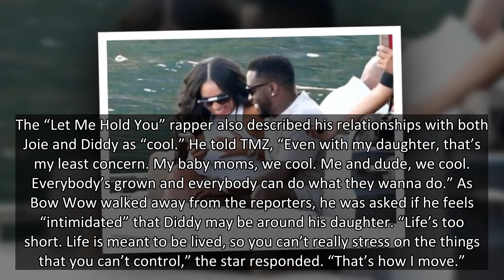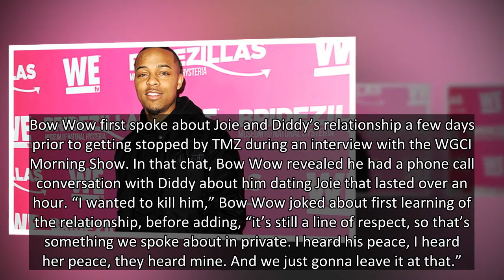Bow Wow Says He Doesn’t Hear ‘Wedding Bells’ For His Ex Joie Chavis & Diddy — Watch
Bow Wow was asked about his ex Joie Chavis’ relationship with Diddy, and the rapper made it clear that he doesn’t think this new couple will last.
Bow Wow, 34, doesn’t have much faith in the future of his ex-girlfriend Joie Chavis‘ romance with Diddy, 51. “I don’t think it’ll get that far,” Bow Wow told TMZ at LAX Airport on Thursday (Sept. 30) when asked about the new couple. Bow Wow, who shares a daughter, 10-year-old Shai Moss, with Joie, cited his years of experience being friends with Diddy as why the fellow rapper and his ex won’t end up together.
“Only because when you’ve know somebody since 13 years old… we’ve kicked it, we’ve partied with girls and we’ve had pool parties, so we know how we move when it comes to the ladies,” Bow Wow said of Diddy. “It ain’t gonna be no wedding bells and chapels and no sh*t like that.”
The “Let Me Hold You” rapper also described his relationships with both Joie and Diddy as “cool.” He told TMZ, “Even with my daughter, that’s my least conce